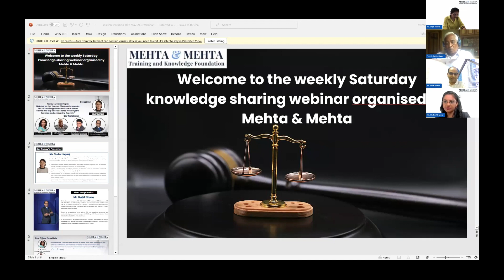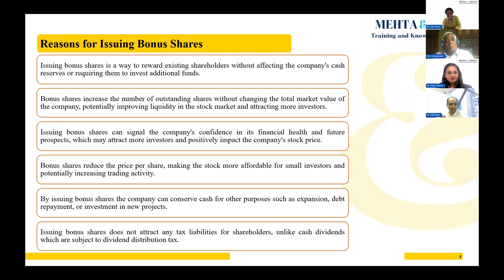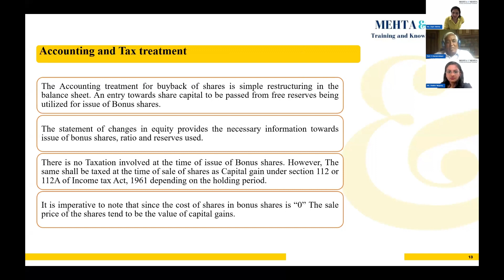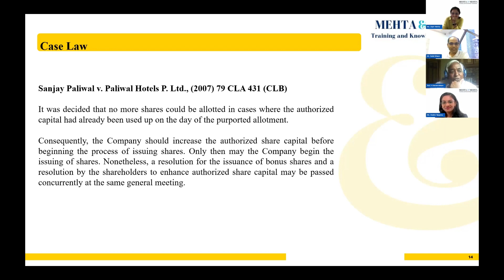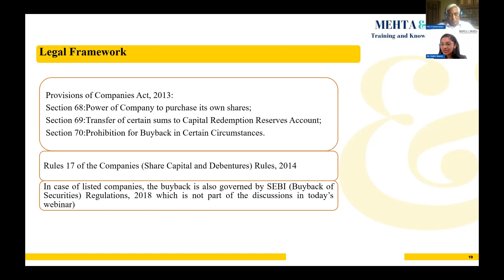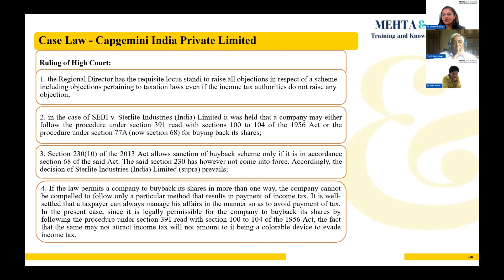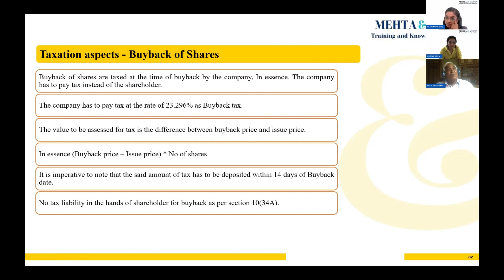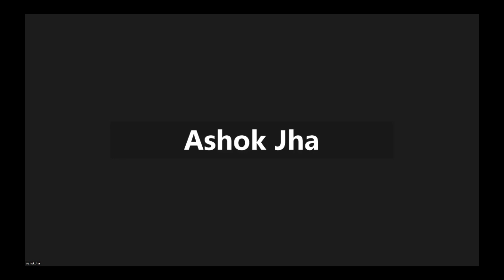Companies Act 2013 - VII: Issue of Bonus Shares & Buy Back of Shares (Taxation & Accounting Aspects)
Step into the world of corporate governance with our engaging webinar!

Join us as we dive into the Companies Act 2013 and gain insight into the issue of Bonus Shares and Buy Back of Shares including the Taxation and Accounting Aspects.

This interactive session wasn't just about understanding legal jargon—it's about empowering you to actively participate in shaping a business's foundation and future.

These webinars will be conducted every Saturday at 11am, and we hope to see you for each and every one! 😉

The next webinar will be conducted on May 25, 2024 at 11:00am.

All our previous webinars are uploaded on our YouTube Channel